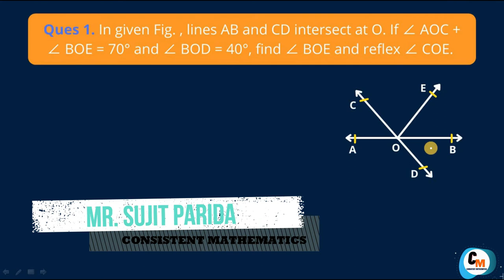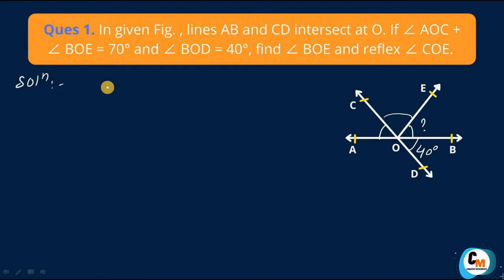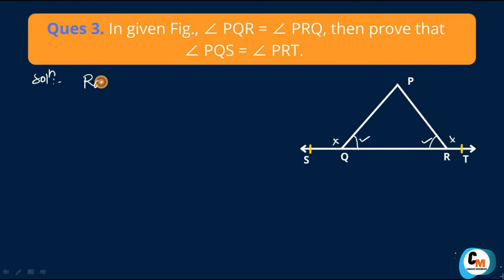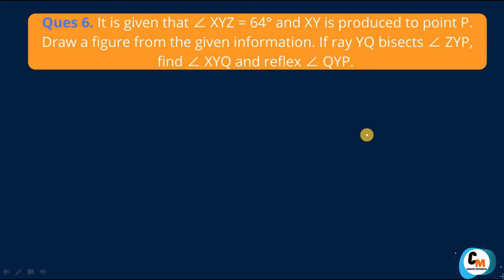Ex 6.1 NCERT Solution | Cha 6 Lines and Angles | Class 9 Maths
In Today's NCERT class 9 maths lecture, we will learn Ex 6.1 NCERT Solution  (Question 1 to 6 ) of lecture 3 - Lines and Angles Class 9 maths chapter 6 by Sujit Sir, and it will boost your class 9 exam preparation and help to solve math problems easily. He will talk about class 9 maths tips and tricks. He will give suggestions and tips on how to prepare for the class 9 maths exam.